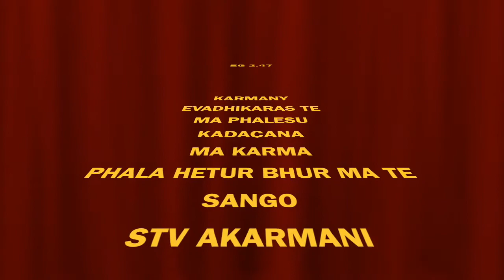Purushotaman Pugal Bhagavad Githa 2.47 (Tamil)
Purushotaman Pugal
BHAGAVAD GITHA 2.47

karmaṇy evādhikāras te
mā phaleṣu kadācana
mā karma-phala-hetur bhūr
mā te saṅgo ’stv akarmaṇi

meaning

You have a right to perform your prescribed duty, but you are not entitled to the fruits of action. Never consider yourself the cause of the results of your activities, and never be attached to not doing your duty.